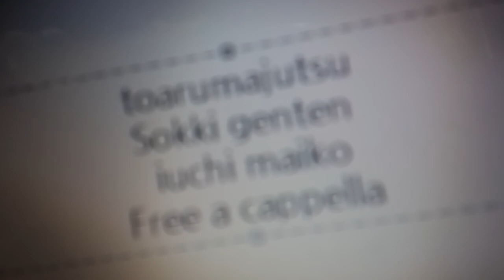とある魔術の禁書目録 OST - 速記原典 - 井内舞子 Free a cappella フリーアカペラ